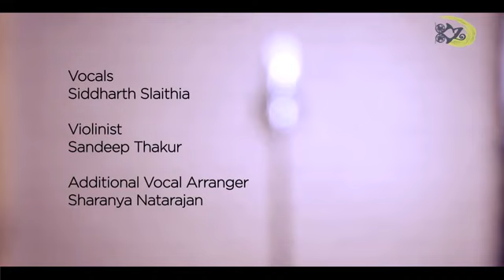Kora Kagaj Tha Dil Ye Mera**Vishal Vashist